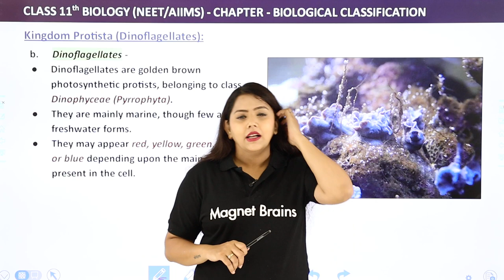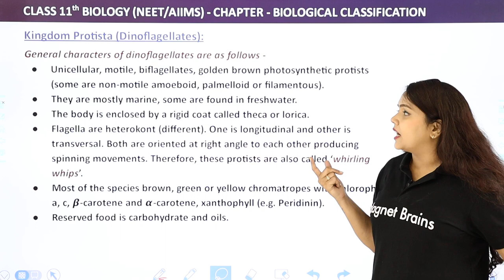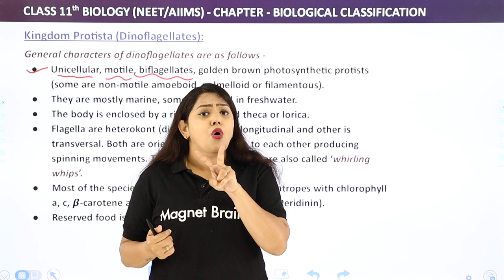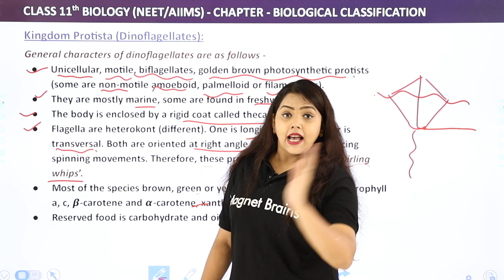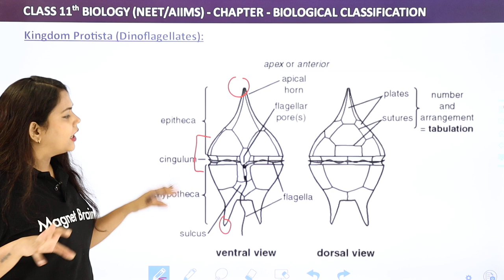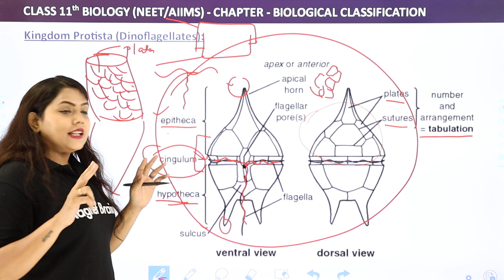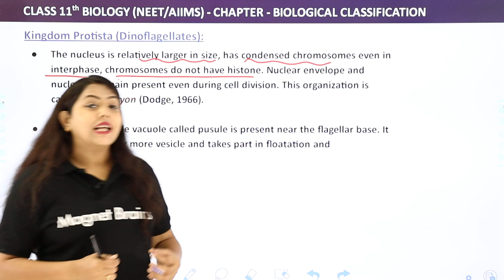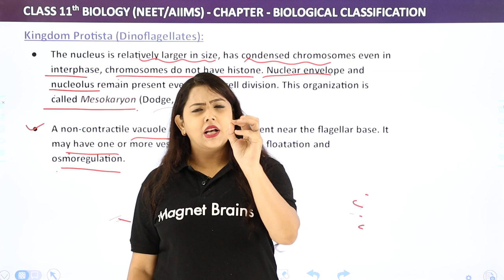Kingdom Protista: Dinoflagellates (Part 1) - Biological Classification | Class 11 Biology Chapter 2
✔️ Class:11th
✔️ Subject: Biology
✔️ Chapter: Biological Classification
✔️ Topic Name: Kingdom Protista: Dinoflagellates (Part 1)